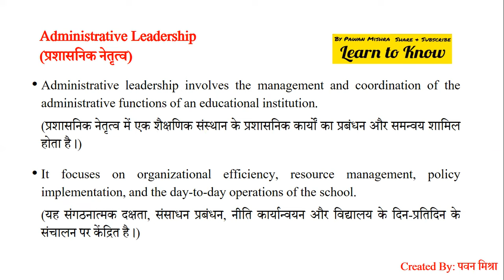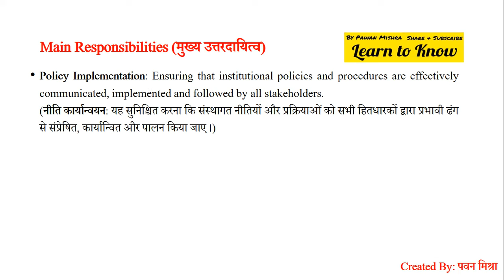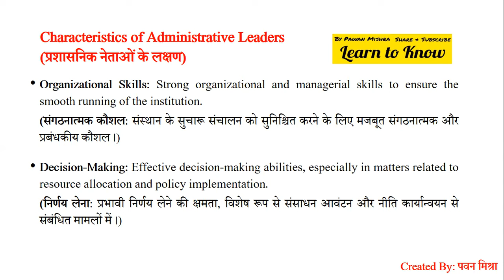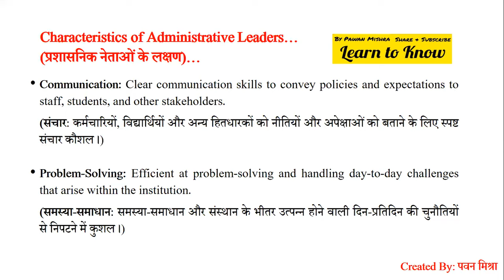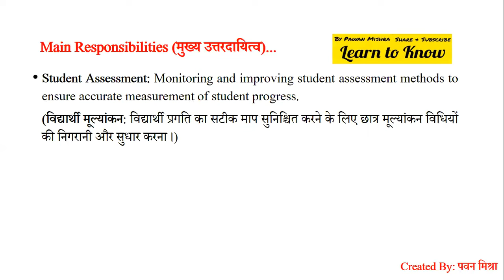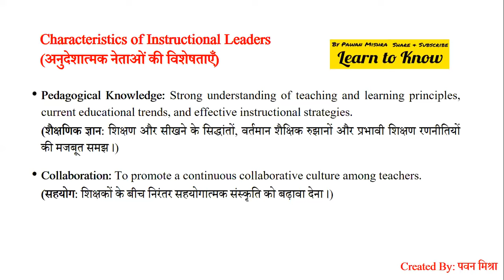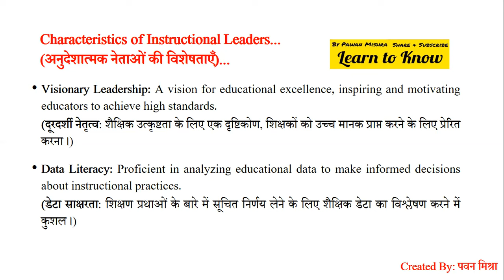Administrative and Instructional Leadership | School Organization and Management | B.Ed. Exam | SOM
School Organization and Management
Administrative and Instructional Leadership
प्रशासनिक एवं अनुदेशात्मक नेतृत्व
Administrative Leadership - प्रशासनिक नेतृत्व
Instructional Leadership - अनुदेशात्मक नेतृत्व
By Pawan Mishra

school management
educational management
School organisation and management b.ed notes
important questions of school organisation and management
school organisation and management question paper
guess questions of som
School organization and management b.ed notes in hindi